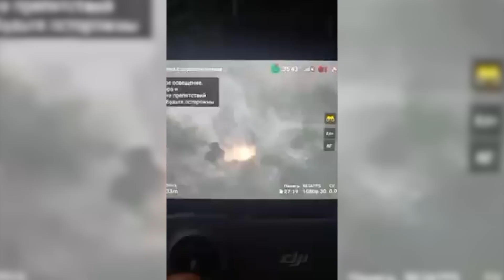💪 Артиллерия ВСУ уничтожила склад боеприпасов россиян в Луганской области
UA - Воїни з 80-ї окремої десантно-штурмової бригади ДШВ ЗСУ відзначилися влучним ударом по окупантах. Внаслідок обстрілу було знищено ворожий склад із боєприпасами на Луганщині.

RU - Воины из 80-й отдельной десантно-штурмовой бригады ДШВ ВСУ отметились метким ударом по оккупантам. В результате обстрела был уничтожен вражеский склад с боеприпасами на Луганщине.